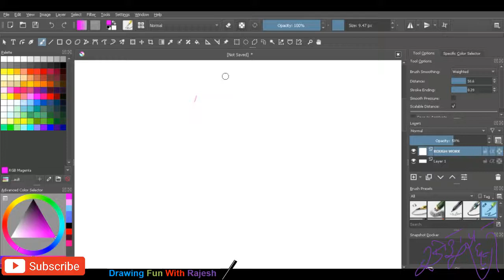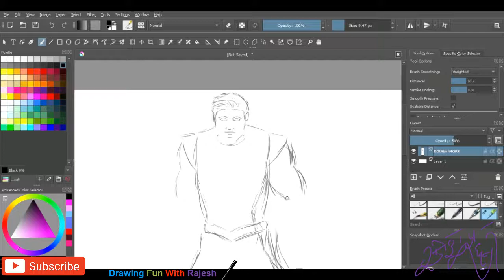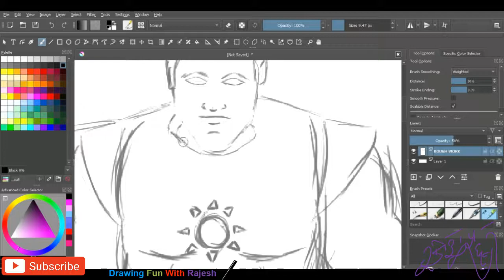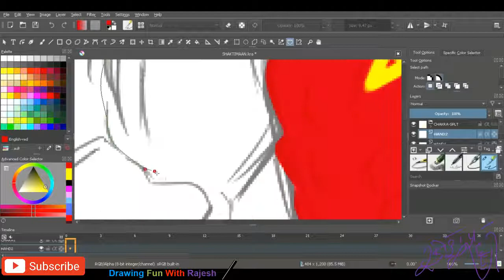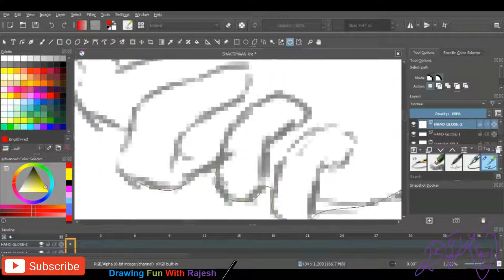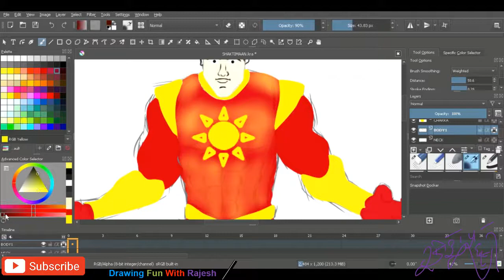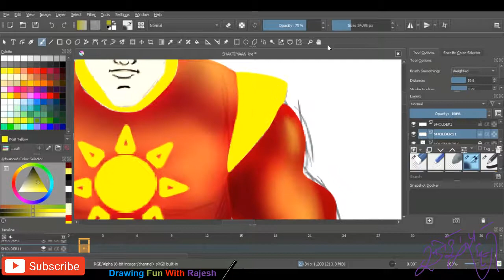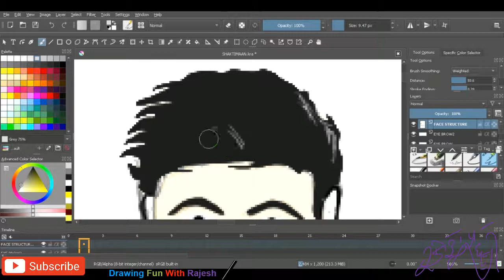SHAKTIMAAN | SHAKTIMAAN DRAWING | HOW TO DRAW SHAKTIMAAN |SUPERHERO SHAKTIMAAN | SHAKTIMAAN FAN MADE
Today , I am going to draw my superhero SHAKTIMAAN and He Is India's First Superhero SHAKTIMAAN.
I still remember in childhood during 1990's  i.e. on September 1997 episode Of SHAKTIMAAN,  I used to ran from school on Saturday.
Later SHAKTIMAAN shifted on Sunday on Doordarshan.

BIG BIG FAN OF SHAKTIMAAN.

Since, So many days I was  hoping to draw but finally day come and i used digital platform to draw new look of SHAKTIMAAN.

Do Let me know what you think about my videos by leaving comments and sharing, giving LIKES.

Music Credit To : MUKESH KHANNA AND TEAM SHAKTIMAAN
Credit To TV Show: Shaktimaan (1997)
Credit To Singer(s): Pandit Ajay Pohakar, Vinod Rathod
Credit To Lyricist(s): Asad Bhopali